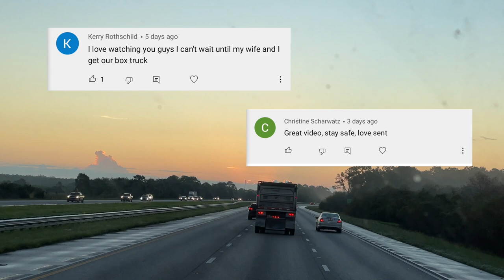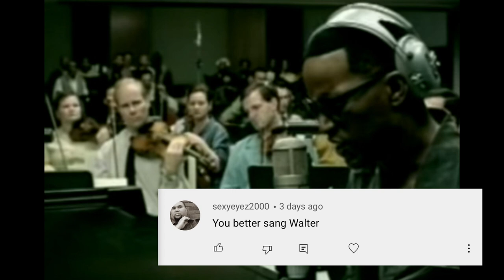VLOG : Our Overnight Stay in Fort Myers | Hotel Tour | the Boxtruck Couple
🚚   Keep Truckin’
Edward Jones

Hey Family

We receive a lot of questions about how we got started in the business so I wanted to take a moment to share the steps we took to get started. All the links mentioned in this video are listed below

2️⃣Request an EIN (Tax ID)

3️⃣Setup a bank account and sign up for QuickBooks
 ***Big banks have better technology***

4️⃣Setup two email addresses
 1 for important business, 1 for your motor carrier application so you can weed out all the marketing

5️⃣Get another phone number to avoid unwanted marketing calls/texts

6️⃣Apply for your Motor Carrier Authority

7️⃣Get your BOC-3 and UCR

 ~$85 - $100

9️⃣Need Insurance ?

1️⃣0️⃣Setup freight factoring and fuel cards
 RTS: Justin - 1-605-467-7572 ( Tell him Christie Vaughn from Meant To Be Trucking LLC)
  RTS is by far the best for both factoring and fuel cards plus they offer special rates for Amazon Relay

1️⃣1️⃣Find an amazing dispatcher
 Interview several, don’t look for the cheapest, you absolutely want the best
 If they charge more than others, that probably means they are better

1️⃣2️⃣Sign up for a load board

1️⃣3️⃣Shop Box Truck Rental Rates in your area, let them know you are a motor carrier for Amazon, some provide better rates for this

1️⃣5️⃣Pay your down payment for insurance close to the 21st day after applying for your authority
You have to wait 21 days from the time you apply for your Authority and you want to make your insurance effective a couple days prior to that to make sure the insurance company has time to process the filings so your MC will be active on the 21st day.

1️⃣7️⃣Gather your documents in a single binder

Order Door Magnets
 Optional if you have a rental truck less than 30 days at a time

🚚   Keep Truckin’
Keep Trucking ELD
Aden Robinson
- ELD, Driver Safety, GPS tracking